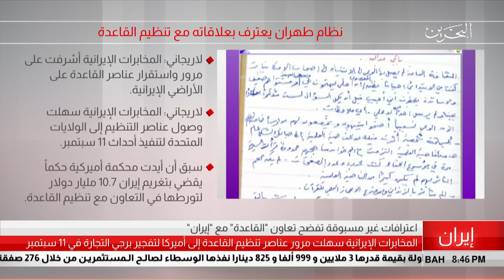البحرين مركز الأخبار : المخابرات الإيرانية سهلت مرور عناصر تنظيم القاعدة إلى أمريكا 08-06-2018